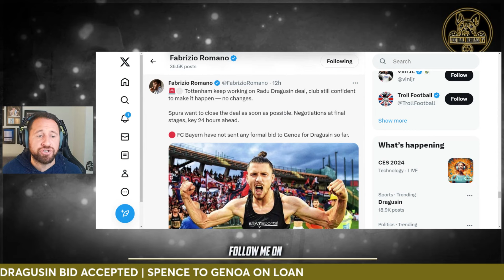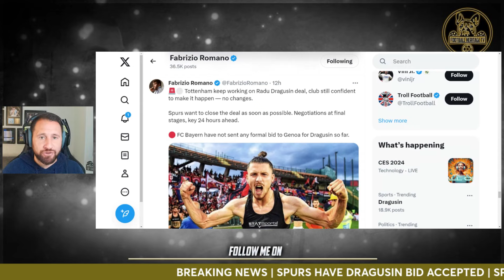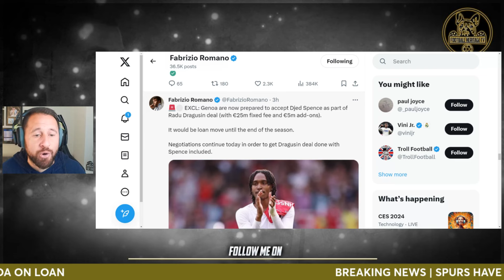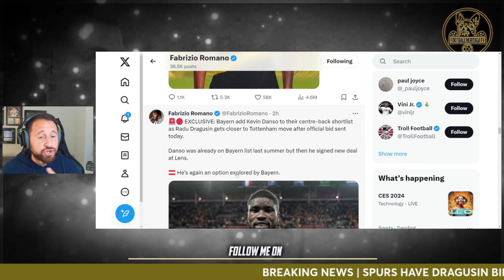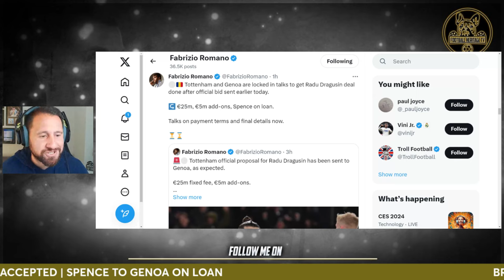BREAKING NEWS | SPURS DRAGUSIN OFFER ACCEPTED | SPENCE GOING TO GENOA ON LOAN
Channel membership is also available: